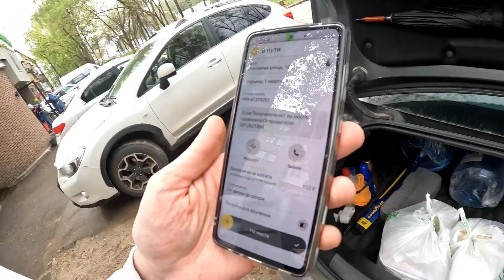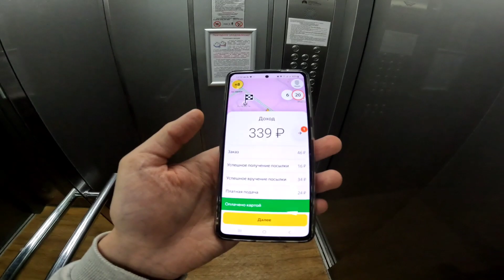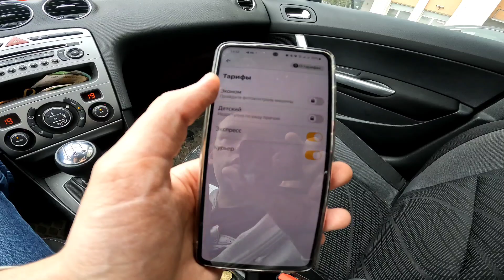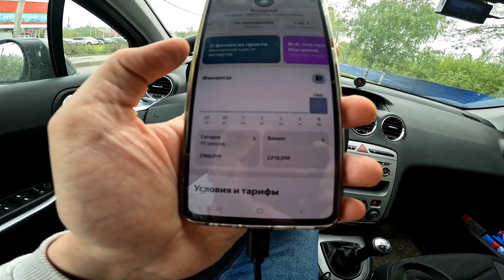Сколько можно заработать на яндекс доставке. Первый заказ с яндекса. Откуда пассажир у курьера.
Первый раз решил попробовать сделать заказ на яндекс доставке и неожиданно проработал несколько часов.

Узнаете сколько можно заработать и какой был мой самый первый заказ.

P.S. Будем очень благодарны если поделитесь этим видео со своими друзьями!